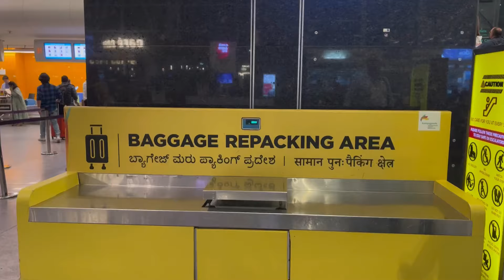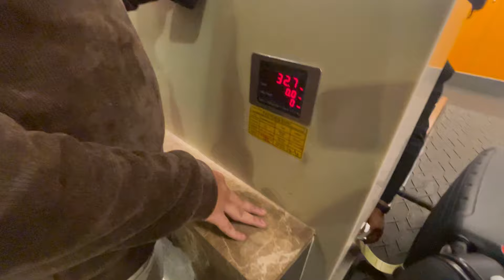Shaadi ke baad ka Khoobsurat safar shuru 😍❤️